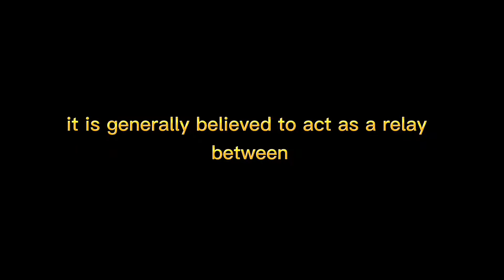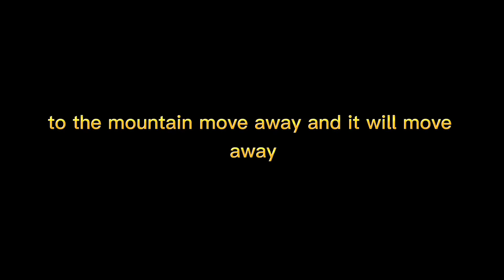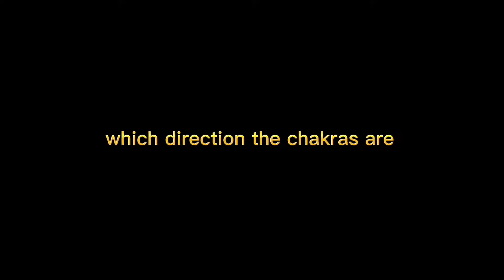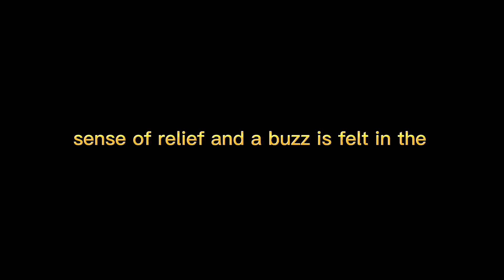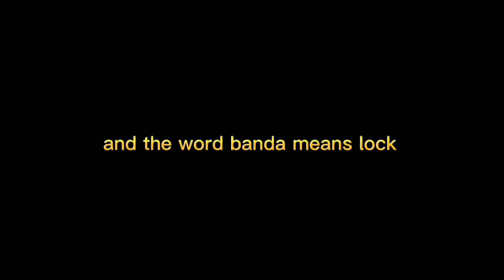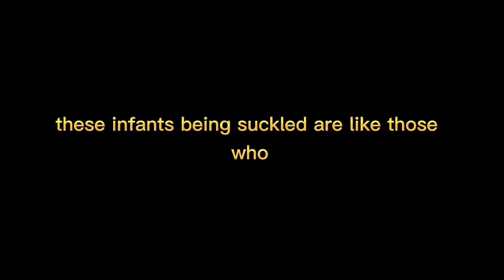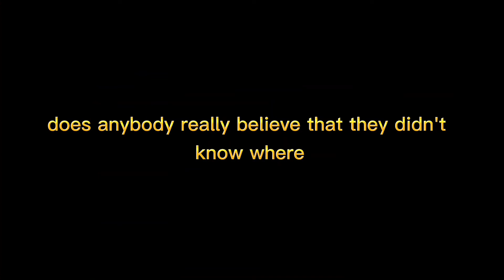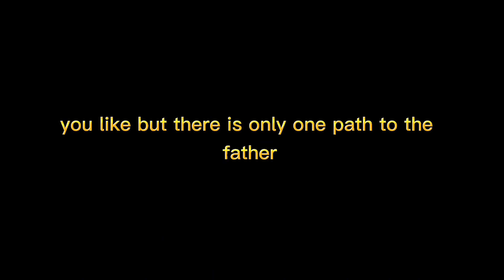Hidden Teachings Jesus Christ ❤️ (PART 03)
The reason Jesus spoke in Parables is because he knew that if he spoke plainly about his teachings, that the powers that control the world would never allow his teachings to be disseminated. And so he created Trojan horses, full of truth and the powers that be embraced. Jesus is teachings. Not understanding that the meaning behind these Parables would expose their lies and distortions. This video will open up these Trojan horses, and let the truth expose those a Time. Jesus, real teachings after watching this video, as Jesus himself said, John 8:32 you shall know the truth and the truth shall set you free. The world you live in is not real. You think that you were born into this world but it is the exact opposite. The world is born in you every time you place your Consciousness through the mind and the five senses you create this world. There is a parallel world that coincides with this world that you can also experience instead of this one after opening up a few energy centers in your body. You can experience this world whenever you want Jesus called this world. The kingdom of Jesus taught. What would today be called, Kundalini? Yoga Yoga is a science is not a religion. A religion is, when you have faith or belief in another person's experience of the Divine yoga is a systematic and scientific method of experiencing the Divine. Jesus was not a Jew, nor did he preach a religion? He was a yogi, the people of his day, called him Rabbi, because he taught about the Divine and conceptually where they were coming from only rabbis, Jesus was killed because he upset the power structure of his day saying that the traditional practice of warship was not an effective way to experience the Divine. Jesus, preached jogja a methodical way to experience the Divine body. Your Consciousness is placed and comes with a mind and the mind acts as a bottleneck in the ability of the Consciousness to utilize the brain. The Mind actually prevents you from fully accessing your capabilities. You do not have the capability, or the capacity to understand who and what you are, or what you are, capable of you were born to send. This is what Jesus said in this is no fault of your own because your Consciousness was placed in a malfunctioning body, the world you proceed with your five senses and mind, doesn't

We desire sand creates has something to offer. Your Consciousness is only received information from the mind of the five senses your entire life. So you erroneously believe, this is what you are but a few were the mind. You could tell it to stop thinking and it would when you go to a movie theater, you know that what you are seeing is not real. That you still go through a roller coaster of emotions as your endocrine system, pumps out various hormones, depending on what you see and it is all fantasy. The movie is over. You walk outside into the real world and again you go through a roller coaster of emotions as your endocrine system comes out more hormones. Depending on what your mind things and perceives from The Real World, what is the difference in the first example, the world you are experiencing is light, being shown through, still framed pictures flashing by in the second example, the world you are experiencing doesn't even exist.

Pictures flashing by. In the second example, the world you are experiencing doesn't even exist until you create it by placing the light of your Consciousness through the filter of your mind and five senses, your thoughts from the mind are so powerful that they impress upon the unmanifested and create the world. You are experiencing when your Consciousness transcends, the mind and five senses and is shown through the ajna chakra or third eye. Completely different world is both creating an experience. As Jesus said, in Matthew 6:20, to the light of the body, is the eye. If therefore thine eye be single, thy whole body, shall be full of light. But if thine eye be evil, thy whole body, shall be full of Darkness. If therefore, the light that is in thee, be Darkness. How great is that darkness? No, man can serve two masters for, he will either hate the one and love the other or else he will. Hold To the one and despise the other. You cannot serve God. And Mammon, Jesus is clearly telling us that we are sinning when our Consciousness is placed in the filter of the mind and the five senses with two eyes, instead of our Ashland chakra or third on die or single. Why do religions teach us that sinning is acting on the desires of the Mind. Jesus is saying that you can serve the body or you can serve the Divine depending on where your Consciousness is placed.